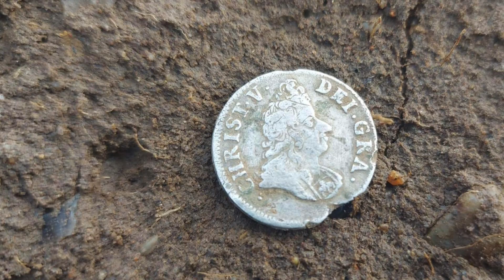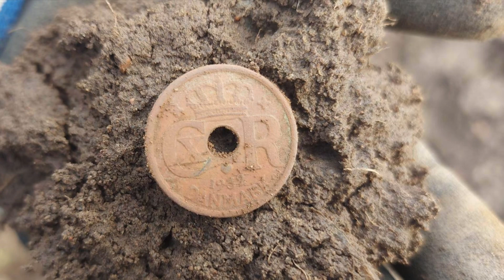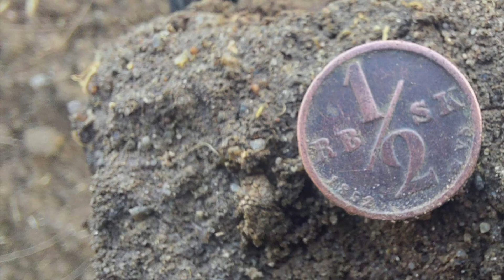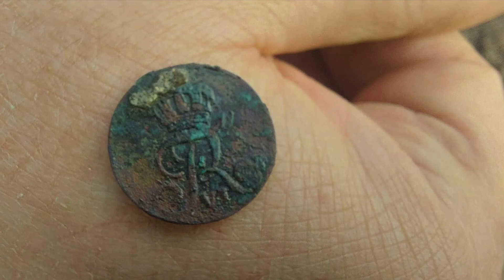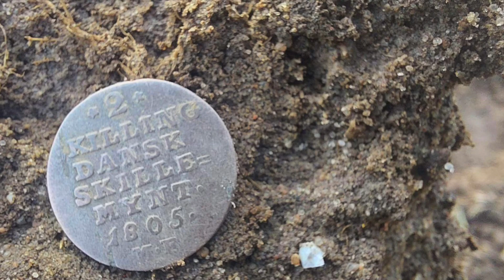God Detektor Tur på Fyn